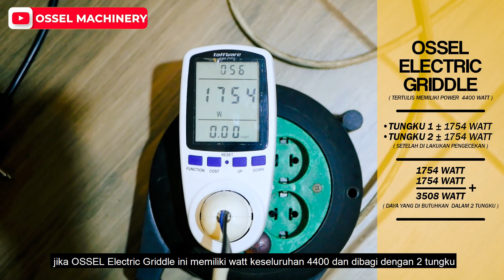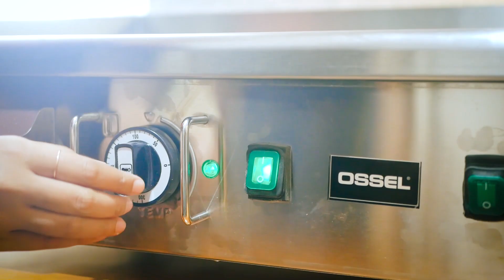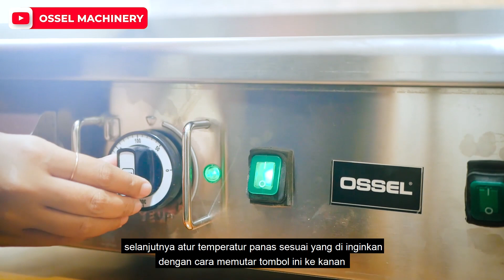RAHASIA MEMANGGANG LEBIH CEPAT DENGAN MESIN LISTRIK INI !!!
Hallo Hai Sahabat Ossel 😍

Pada video kali ini Angs akan meriew salah satu mesin terbaru dari Ossel. Proses memasak akan jadi lebih mudah dengan OSSEL Electric Griddle GRT-E740-2. Electric Griddle merupakan alat pemanggang yang memiliki kombinasi 2 jenis panggangan dalam 1 mesin. Gridle ini dapat digunakan untuk memanggang aneka jenis masakan seperti steak, tepanyaki, sate, ikan, daging dan juga semua jenis masakan yang dapat dimasak menggunakan panggangan plat datar.

OSSEL GIVES YOU MORE

Like kalian sangat membantu kita untuk lebih maju dan berkembang :)
Kunjungi dan follow kita juga di :

INFO PEMESANAN SILAHKAN CONTACT DEALER RESMI KAMI :
OSSEL Official Store @osselofficialstore (WA : 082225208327)
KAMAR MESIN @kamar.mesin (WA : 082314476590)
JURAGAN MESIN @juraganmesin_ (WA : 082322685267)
KEN KEN SEMARANG @kenken.smg (WA : 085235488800)
KEN KEN KUDUS @kenken.kudus (WA : 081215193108)
KEN KEN SURABAYA @kenken.sby (WA : 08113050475)
KEN KEN BANDUNG @kenken.bdg (WA : 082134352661)
KEN KEN JAKARTA @kenken.jkt (WA : 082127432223)